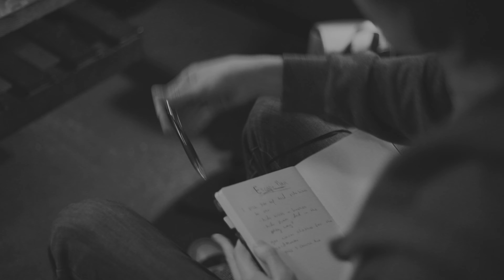sleeponthefloor.mp4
Credits:
     Cast - Luke Noles and Katy Weddle
     Directors - Grady McCall and Aurora Tennant
     Cinematographer - Logan Richardson
     Photographer - Charley Morgan
     Graphic Designer - Morgan Milliken